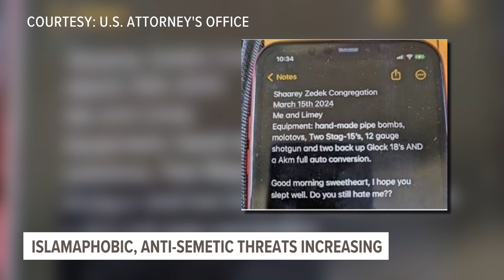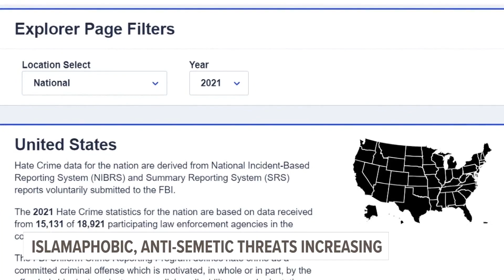Islamophobic, anti-Semitic threats increasing, West MI U.S. Attorney says 'zero tolerance'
Federal law enforcement is ramping up efforts to stave off a growing problem around anti-Semitic and Islamophobic threats.

On Monday, the U.S. Attorney for the Western District of Michigan announced a guilty plea from one such threat after 19-year-old Sean Pietila made online threats to at least one Jewish congregation in East Lansing.